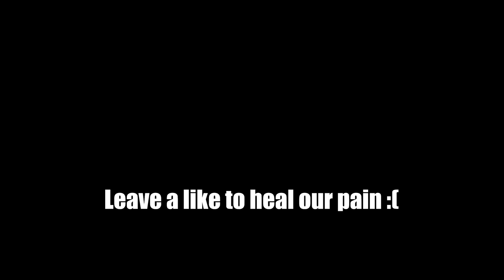I Created a FULL AUTO SNIPER in Warzone 2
I created a FULLY AUTOMATIC SNIPER and took it into Warzone 2! Can I use it to get a Warzone Victory?